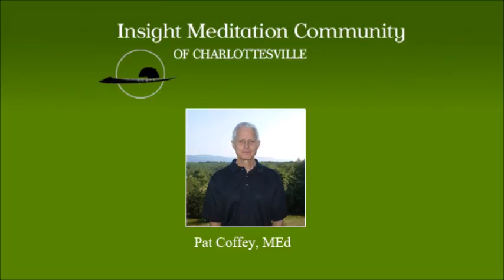The Eightfold Path: Wise View (Apr 26, 2016)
This talk will explore Wise View.  The Buddha spoke of Wise View or Wise Perspective as both the beginning and the end of the Path. There are wise perspectives leading to happiness, peace and wisdom and unwise perspectives leading elsewhere.